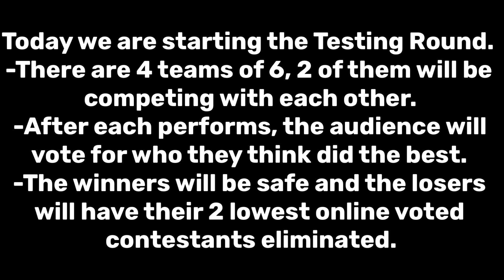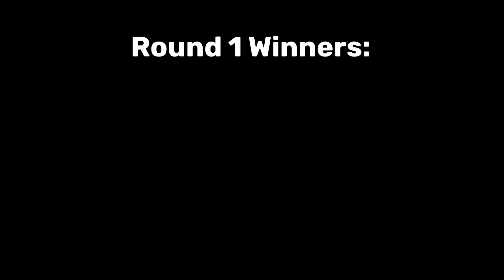THE EX-SHOW Episode 06: Testing Battle, Eliminations, MORE 041922